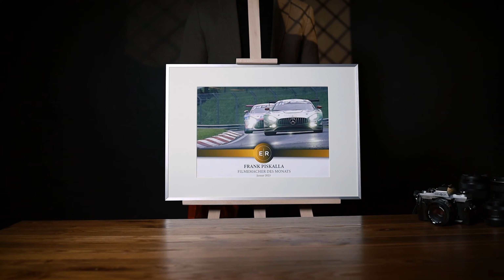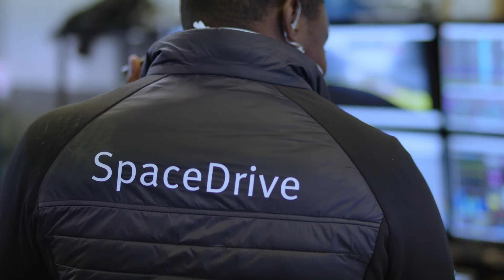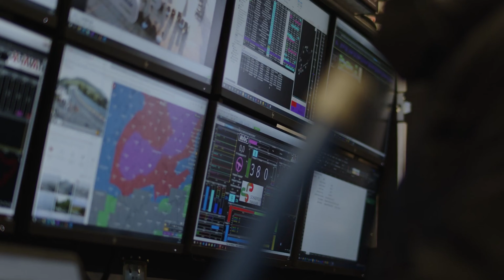Frank Piskalla - Filmemacher des Monats - Januar 2023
Mehr zu Frank Piskalla - Frame Department

Fotografieren zu lernen und anschließend tolle Fotos oder Videos zu machen reicht nicht aus. Viele konzentrieren sich nur auf das neuste Equipment oder die nächsten Fotografie Tipps und Tricks. Doch dabei wird das Wichtigste außer acht gelassen, nämlich wie man die richtigen Anfragen und Kunden für sich und seine Arbeit gewinnt. KOSTENLOSES BUCH - „Erfolgreich als Fotograf | Filmemacher“ von Edmond Rätzel

Edmond Rätzel kürt einmal im Monat den „Fotografen des Monats“ aus all seinen aktiven Kunden.

Der Fotograf des Monats erhält:

- Einen Award
- Das Bild hochwertig in DIN A3 Format ausgedruckt und eingerahmt
- Eine Einladung ins Büro von Edmond Rätzel (+ Marketing & Vertriebsschulung vor Ort)

REGEL 1:  Das Foto oder Video muss für den aktuellen Monat bis spätestens zum 15. Tag des Monats per E-Mail eingereicht werden.

REGEL 2:  Es darf nur ein Foto oder Video pro Monat von dir eingereicht werden.

Kapitel:
00:00 Intro
00:06 Teilnahmebedingungen
01:06 Der Gewinner Frank Piskalla
01:44 Herausforderungen beim Dreh
03:11 Das Gewinner Video
07:08 Outro

Klicke jetzt auf den Link und bewirb dich auf deinen Coaching Platz. Nach der Eintragung werden wir dich telefonisch kontaktieren und mit dir besprechen, ob du für den Platz geeignet bist.

(Fotografen und Filmemacher Podcast)